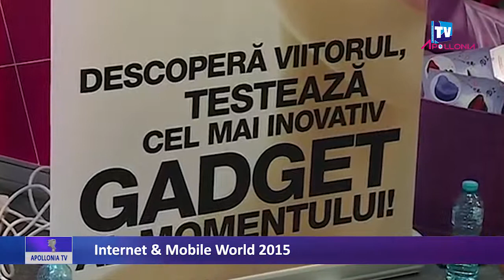Internet & Mobile World 2015